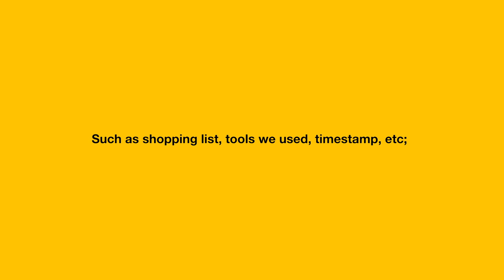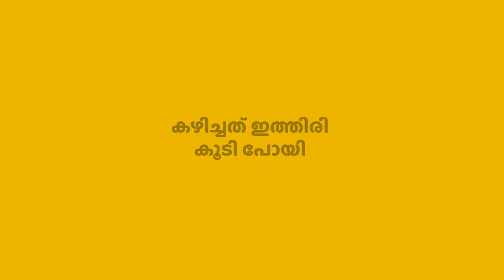Onam Sadya, a A beginners guide. Know the basics of onam sadya,the traditional kerala feast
ഓണം സദ്യ  ഒരുക്കേണ്ടതും, കഴിക്കേണ്ടതും, വിളമ്പേണ്ടതും , വാങ്ങേണ്ടതും അങ്ങനെ അറിയേണ്ടതെല്ലാം  ഈ വീഡിയോയിലുണ്ട്.
06:14 Injipuli
07:35 Manga Curry
09:15 Sambar
11:44 Avial
13:57 Kootu Curry
14:55 Kalan
16:15 Olan
16:47 Thoran
18:26 Pachadi
20:35 Rasam
22:44 Palpayasam
23:25 ParippuPrathaman
26:39 How to serve and eat
Onam is the harvesting celebration of Kerala that happened once every year. The feast known as Sadya is essential to the celebration. In this modern era, most of the youngsters don't know how to cook or serve most of the traditional dishes. Even if people know how to cook they don't know how to eat. I did basic research and I stitched together the findings in this video, which helps people to cook, serve, and eat in the traditional way. Foodies like me always love the sadya and it is hard to get one at this pandemic situation.
Kitchen Essential We used
Gears
Song: Bansure Raga
Artist: Doug Maxwell
Song: Liquid Time
Artist: Aakash Gandhi
Song: Belief
Artist: Silent Partner